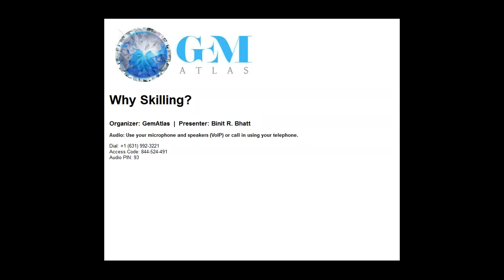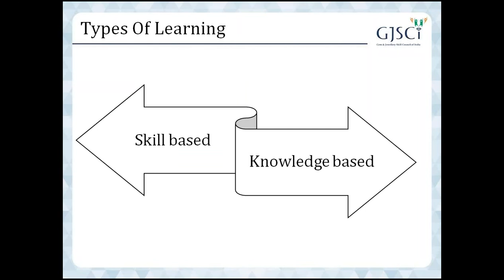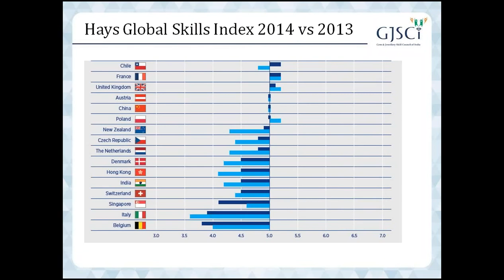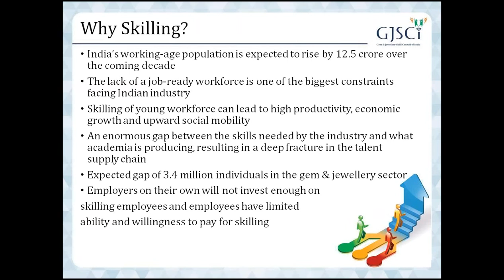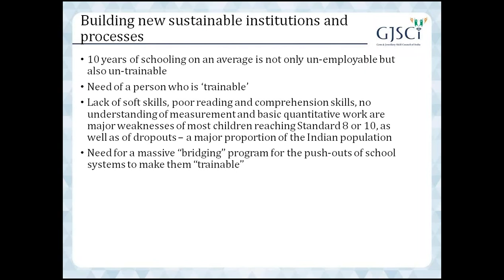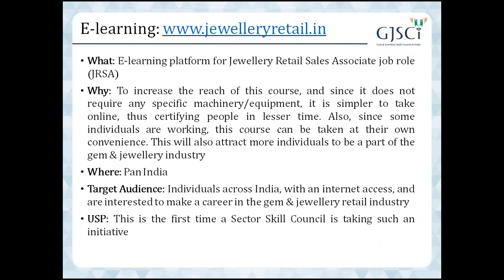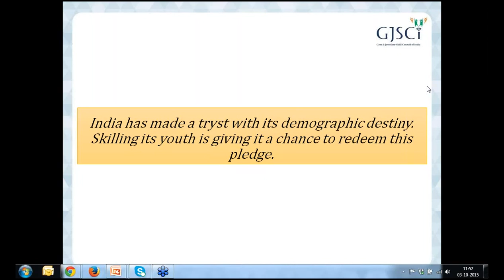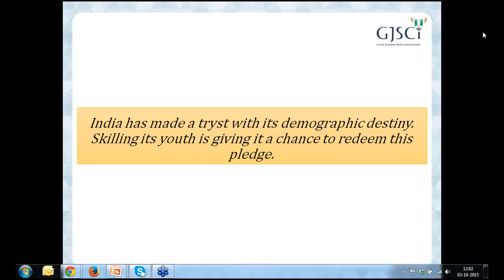GemAtlas Webinar on "Why Skilling" by Mr. Binit Bhatt, COO - GJSCI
GemAtlas has organised a webinar by Mr. Binit Bhatt, COO - Gems and Jewellery Skill Council of India (GJSCI).

Agenda:
Mr. Binit Bhatt, a senior member of the team at GJSCI will talk about the following during the webinar:

a) Benefits of Skilling
b) Mission – Skill India
c) Types of Learning